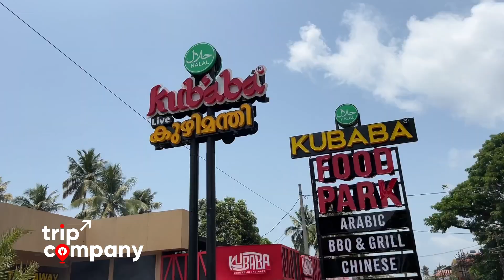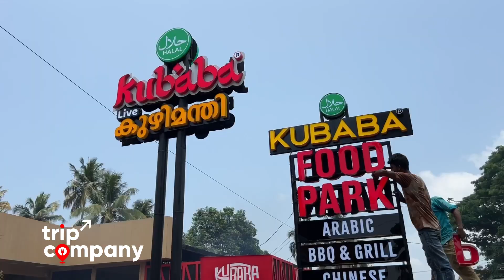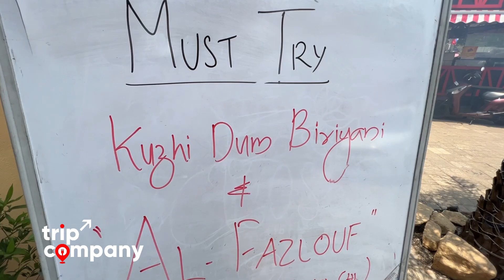കുബാബ കുഴിമന്തിയും കുഴി ബിരിയാണിയും ആലപ്പുഴയിൽ നിന്നും Kubaba Kuzhimanthi Restaurant Alappuzha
നല്ലൊരു മന്തി കഴിക്കാൻ പോയപ്പോഴാണ് കുഴി ബിരിയാണി എന്ന ഒരു സ്പെഷ്യൽ ഉള്ളത് അറിഞ്ഞത്. പിന്നെ മറക്കാൻ പറ്റാത്ത രുചിയുമായി അൽ ഫസലൂഫ്.
Kubaba Kuzhimanthi Restaurant
Alappuzha
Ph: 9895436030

Quarter Kuzhi dum biriyani chicken ₹180
Mini Kuzhi dum biriyani chicken ₹120

Beef kuzhi dum biriyani - Sunday special

Dragon chicken - ₹200
Chicken dilkush - ₹200
Chicken 20:20 - ₹200